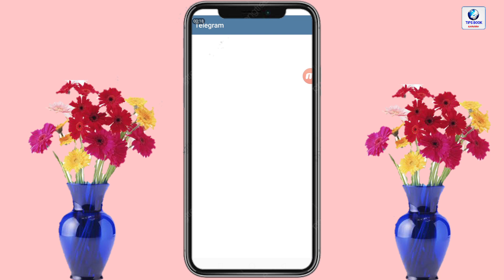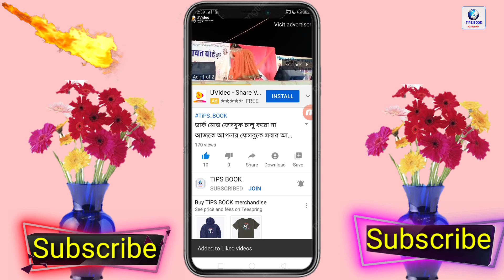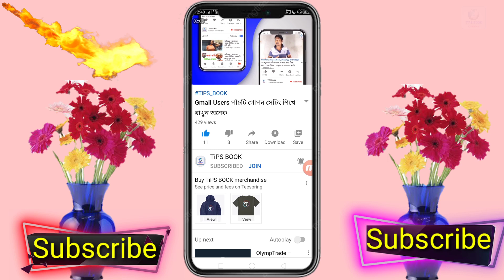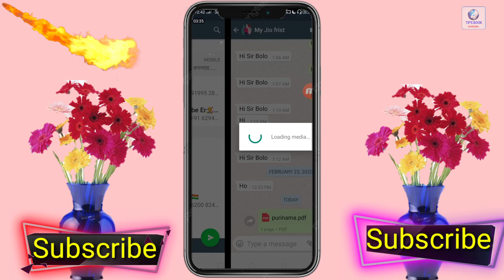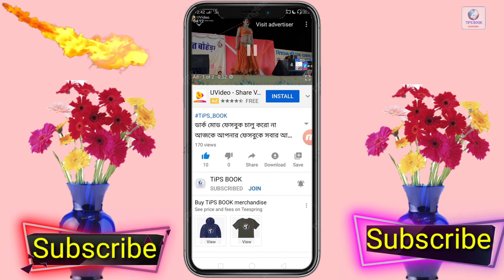WhatsApp ছবি পাঠানোর আগে সেটিংসে জেনে নিন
🌏Friends Welcome To Our YouTube Chanel TiPS BOOK. So, Today I Will Show A Interesting Tips,  So let's get started! I explain how to hide mobile screen how are this application, full expression in this video so I hope this video  helpful. 💯